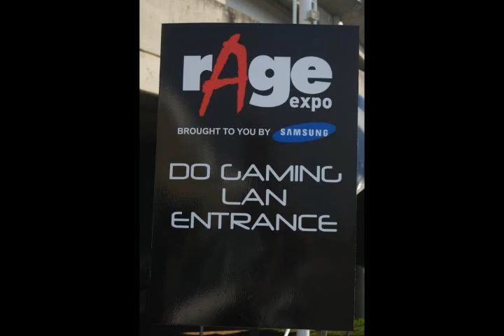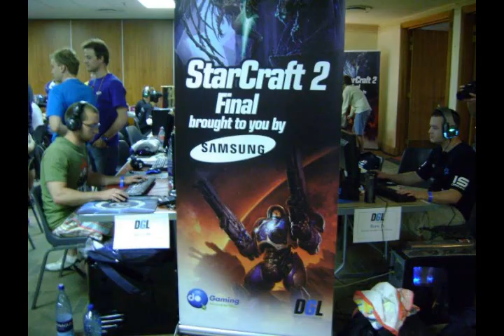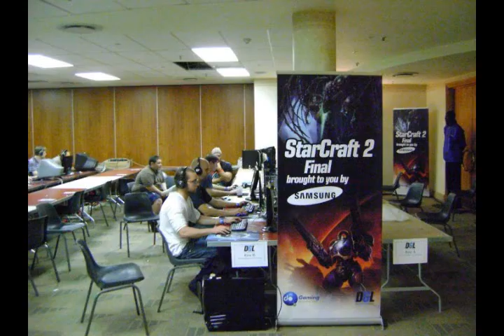DGL 2011 @ rAge - Fan Made Film by Lolita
just some picz of the DGL 2011 @ rAge!